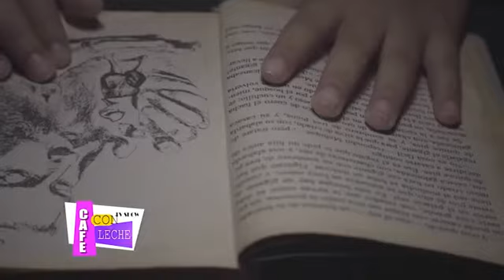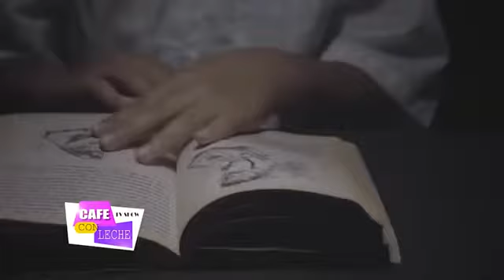Tesis de Menta ft Raudel “Escuadron Patriota” presentan Alas De Espuma at Café Con Leche TV Show